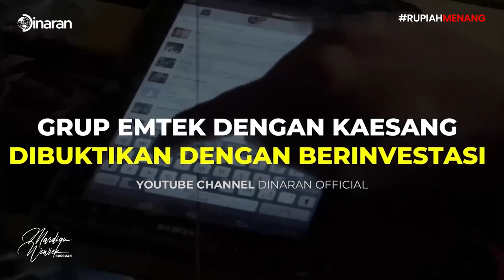BOSSMAN SIAP JADI MURID KAESANG!! SIAPA YANG MENGAJARKAN SIAPA !! - Mardigu Wowiek